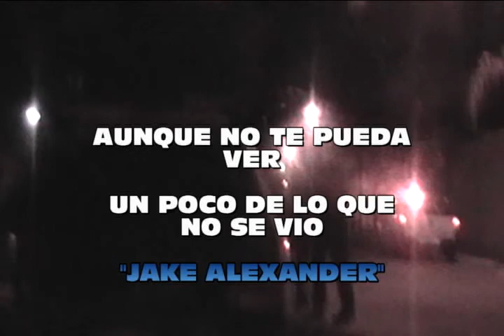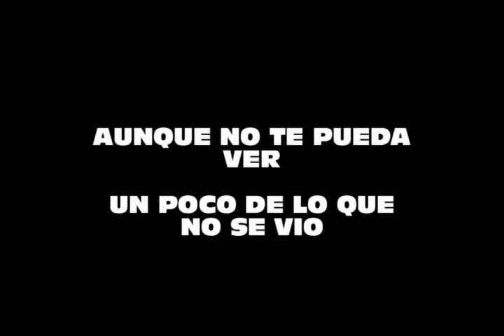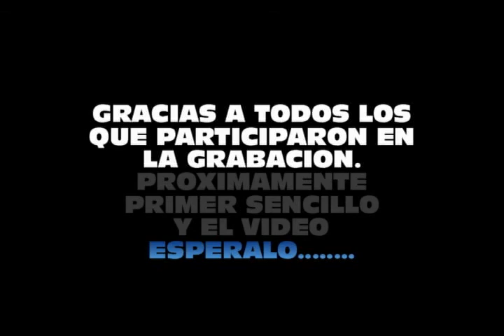JAKE ALEXANDER UN POCO DE LO QUE NO SE VIO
AQUI ESTA UN POCO DE LO QUE SE VIVE MIENTRAS UNO GRABA
LA VERDAD ES QUE NOS DIVERTIMOS MUCHO ESPERO YA EL PROXIMO VIDEO GRACIAS A TODOS